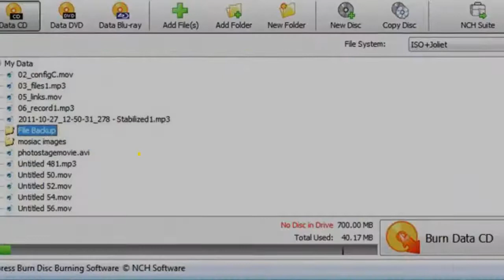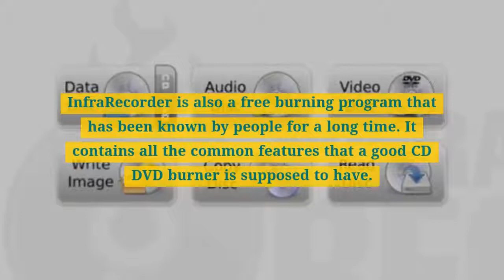Top 10 Best CD DVD Burners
What are the Top 10 Best CD DVD Burners? DVDFab recommend you the Top 10 Best CD DVD Burners, check on this video !